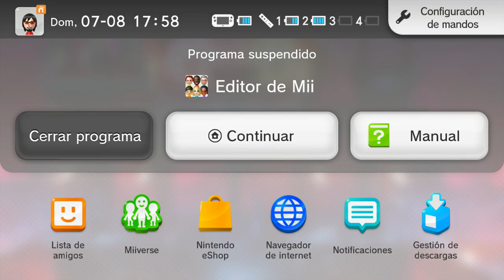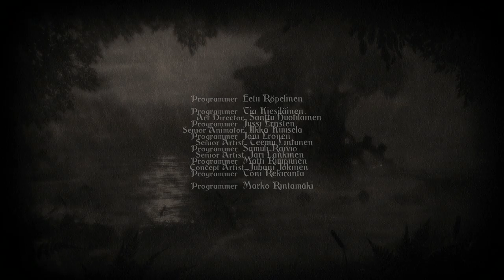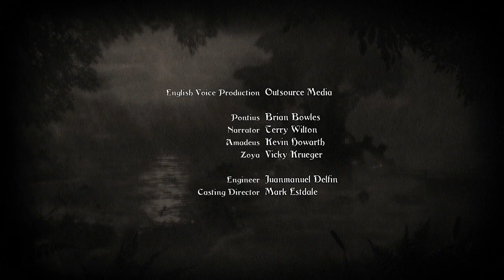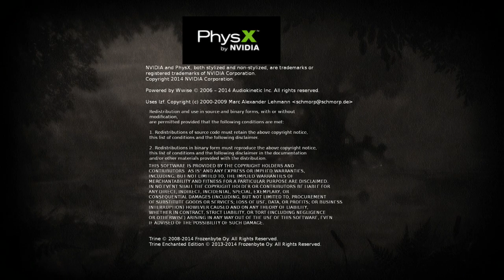Trine Enchanted Edition - Let's Play - #9